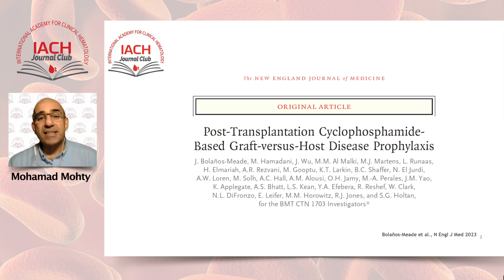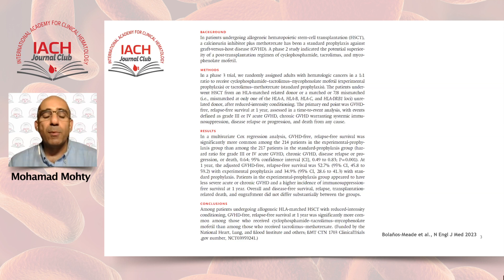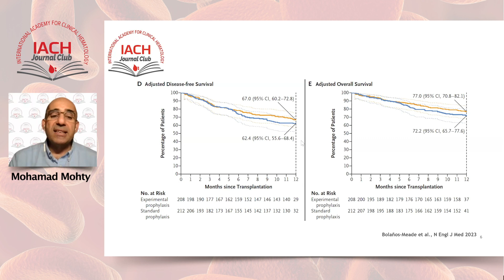Post transplantation Cyclophosphamide Based Graft-versus-Host Disease Prophylaxis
Speakers: Javier Bolaños Meade, Florent Malard, Mohamad Mohty